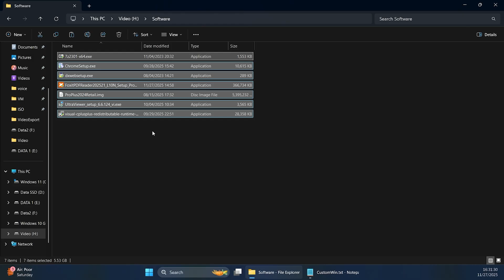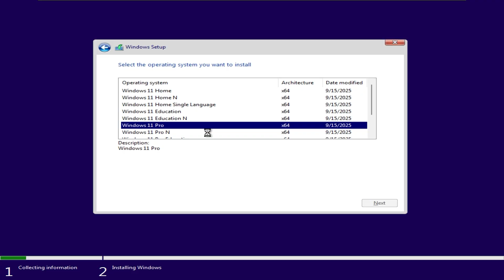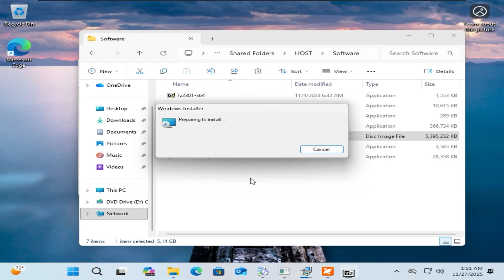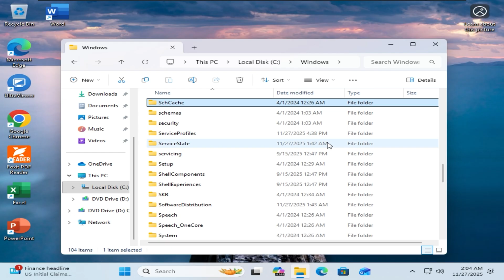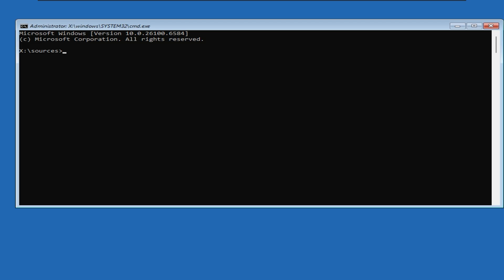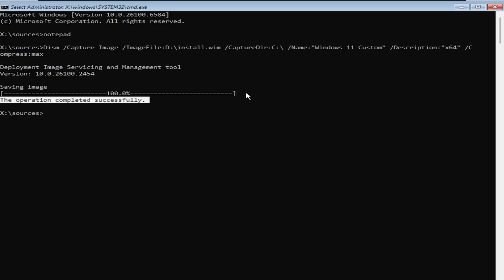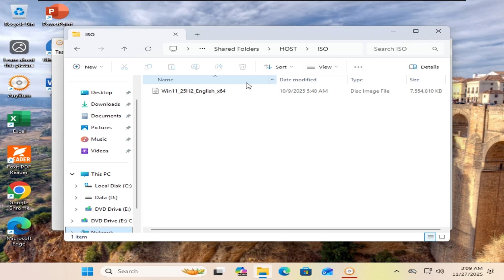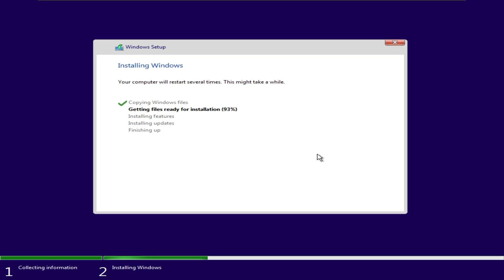How to Create a Custom Windows 11 25H2 ISO with Pre-Installed Software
Introduction: Tired of installing Chrome, Office, and drivers manually every time you reinstall Windows? In this video, I will show you How to Create a Custom Windows 11 ISO with Pre-Installed Software. By the end of this tutorial, you will have your own personalized Windows installer that sets up everything automatically!

Create Local Account :

Press Shift F10 to Open Command Prompt and type :

start ms-cxh:localonly

Command :

Dism /Capture-Image /ImageFile:"wimPath" /CaptureDir:"path" /Name:"" /Description:"" /Compress:max

eg : Dism /Capture-Image /ImageFile:D:\install.wim /CaptureDir:C:\ /Name:"Windows 11 Custom" /Description:"x64" /Compress:max

*With D being the Data drive and C being the drive that contains Windows*

📌 What you will learn in this video:

How to download the official Windows 11 ISO.

How to integrate (slipstream) your favorite software.

Using VMware Workstation to build the image.

How to create a bootable USB with your new Custom ISO.

00:00 Preparation
00:48 Create VM and Install Windows
03:24 Install VMware Tools
04:02 Enable Shared Folders
05:05 Install Software
05:15 Create Desktop Icon
05:58 Access Audit Mode
06:29 Delete Local Account
07:08 Create Partition
07:42 Capture Windows Image File
10:35 Create ISO File
13:30 Test ISO File
14:34 The End